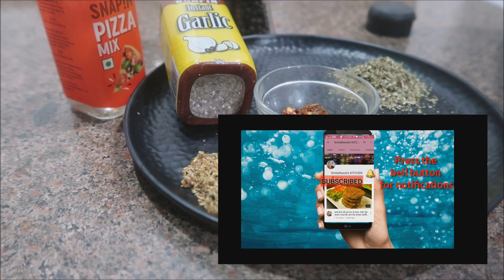New Kitchen Tips |3 कमाल के किचन टिप्स |Kitchen tips by SMITA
लाजवाब किचन टिप्स, जो आपको बहुत काम आएगी | Easy Kitchen Tips & Hacks | Useful Kitchen Hacks
किचन टिप्स जो पहले कभी नहीं देखी होगी-Easy Kitchen Tips & Tricks-Amazing Tips

Tips Include -
UsefulKitchenTipsInHindi-करे काम आसान और खाने का स्वाद बढ़ायें-Kitchen Tips
Link of Amazon Store
Julian peelar
Borges or DiSano   Extra Virgin Olive Oil